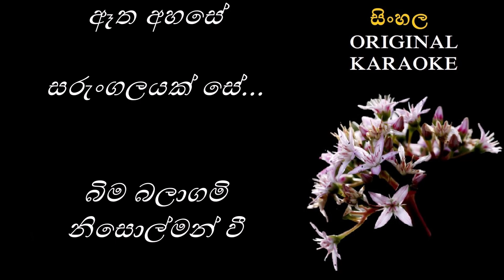Oba Adee Yayi - ඔබ ඇදී යයි - KARAOKE - Niranjala Sarojini/Premakeerthi de Alwis/Victor Rathnayaka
පද රචනය : ප්‍රේමකීර්ති ද අල්විස්
තනුව හා සංගීතය : වික්ටර් රත්නායක
ගායනය : නිරංජලා සරෝජිනී